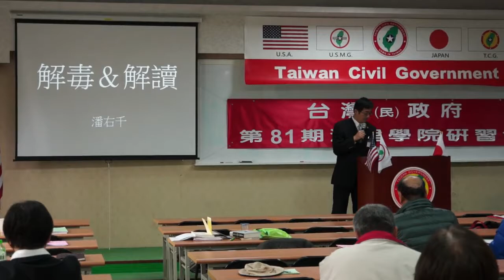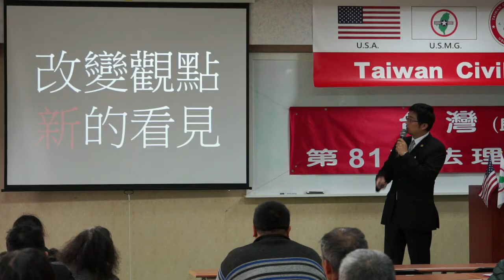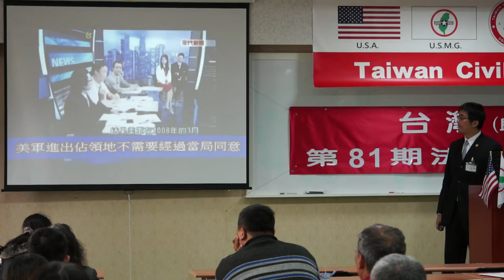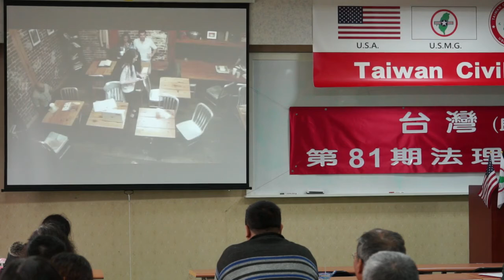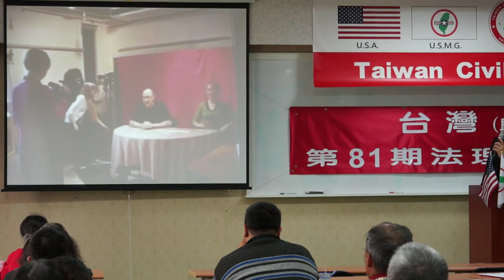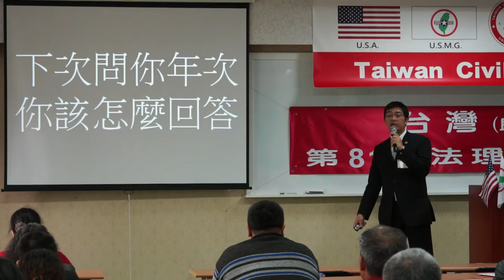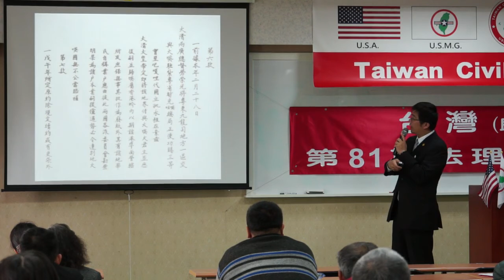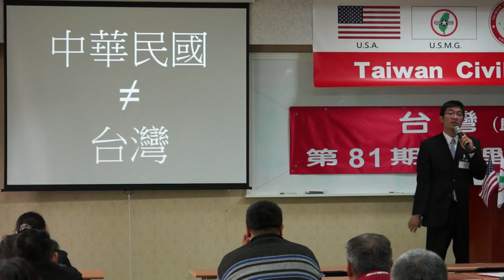140315-4-解毒與解讀-潘右千-台灣(民)政府第81期法理學院研習會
140315-4-解毒與解讀-潘右千-台灣(民)政府第81期法理學院研習會